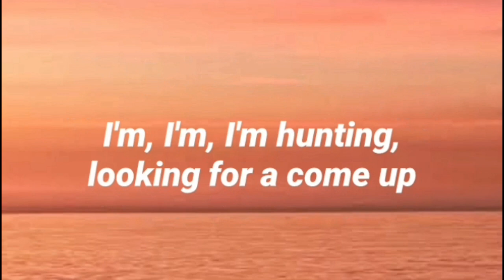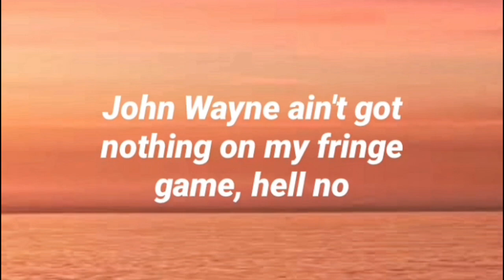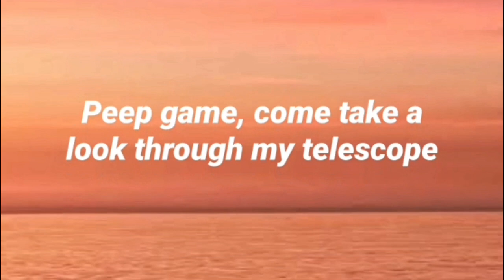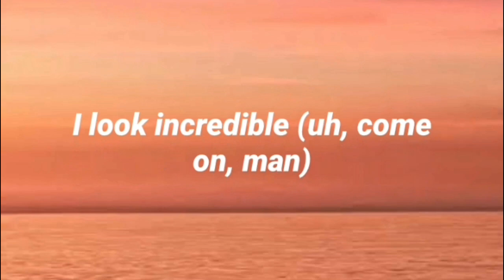ryan Lewis, macklemore - thrift shop 🎵(lyrics)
Artist - Ryan Lewis, macklemore
song - thrift shop

lyrics -
What-what, what, what? (Da)
What-what, what, what? (Da-dum, ba-dum, ba-da-do-da)
(Da-dum, ba-dum, ba-da-do-da)
(Da-dum, ba-dum, ba-da-do-da)
(Da-dum, ba-dum, ba-da-do-da)
(Da-dum, ba-dum, ba-da-do-da)

I'm, I'm, I'm huntin', lookin' for a come up
This is fucking awesome (now)

Walk up to the club like, "What up, I got a big cock"
Nah, I'm just pumped, I bought some shit from a thrift shop
Ice on the fringe is so damn frosty
The people like, "Damn, that's a cold-ass honkey"
Rollin' in hella deep, headed to the mezzanine
Probably should've washed this, smells like R. Kelly's sheets
(Piss)
But shit, it was ninety-nine cents (bag it)
Coppin' it, washin' it, 'bout to go and get some compliments
Passin' up on those moccasins someone else has been walkin' in
Bummy and grungy, fuck it, man, I am stuntin' and flossin'
No, for real, ask your grandpa, can I have his hand-me-downs? (Thank you)
Velour jumpsuit and some house slippers
I bought a skeet blanket, then I bought a kneeboard
Hello, hello, my ace man, my mellow
I could take some Pro Wings, make 'em cool, sell those
The sneaker heads'll be like "Ah, he got the Velcros"

I'm diggin', I'm diggin', I'm searchin' right through that luggage
Thank your grandad for donatin' that plaid button-
Up shirt 'cause right now, I'm up in here stuntin'
I'm at the Goodwill, you can find me in the bins
I'm not, I'm not stuck on searchin' in that section (men's)
Your grammy, your auntie, your mama, your mammy
I'll take those flannel zebra jammies second hand and rock that, motherfucker
Tryna get girls from a brand? Man, you hella won't
Man, you hella won't
Goodwill
Poppin' tags, yeah

I'll wear your grandad's clothes
I'll wear your grandad's clothes (damn right)
I look incredible (now come on, man)
I'm in this big-ass coat (big-ass coat)
From that thrift shop down the road (let's go, come on)